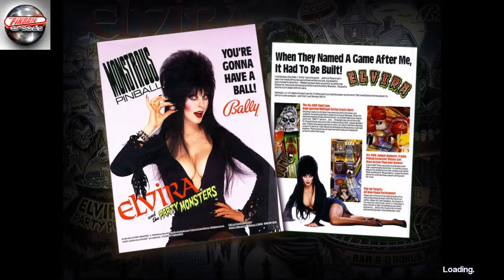ELVIRA and the PARTY MONSTERS PINBALL PS4